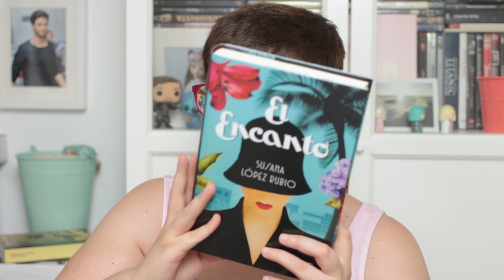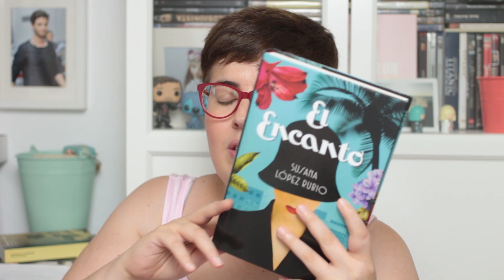EL ENCANTO | Sábado de LECTURA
★ Canon EOS 100D
★ Canon 35mm